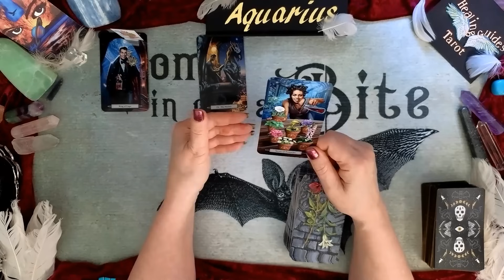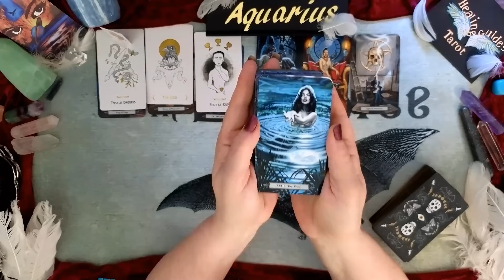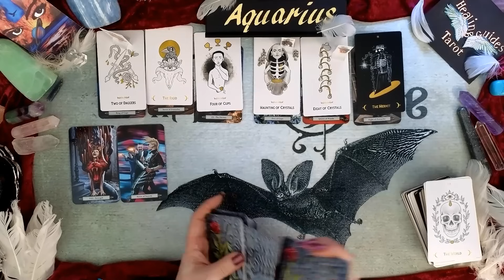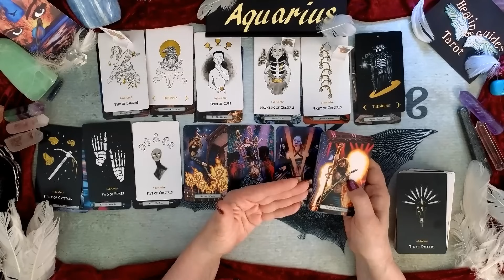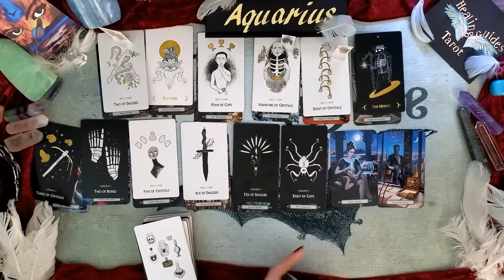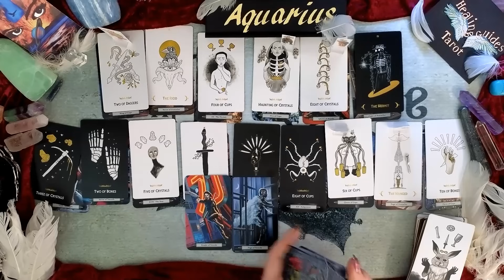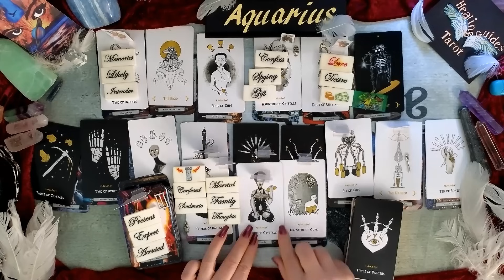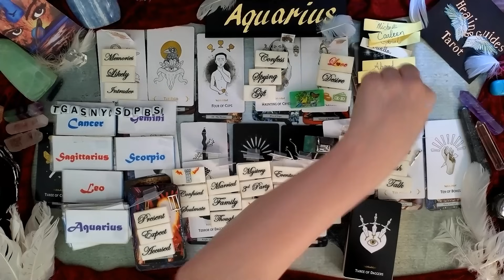Aquarius 🧛EITHER SOMEONE FROM THE PAST OR SOMEONE NEW IS DETERMINED TO TALK TO YOU! 💖🔥🔥🔥